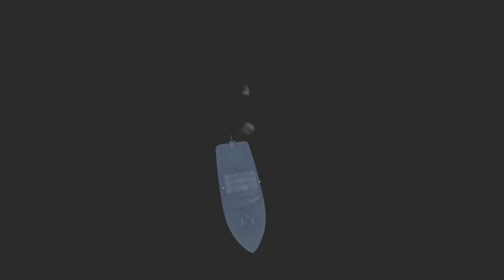Rootin Tootin Cowboy Shootin: the second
Desc: I like funny cowboy game rn